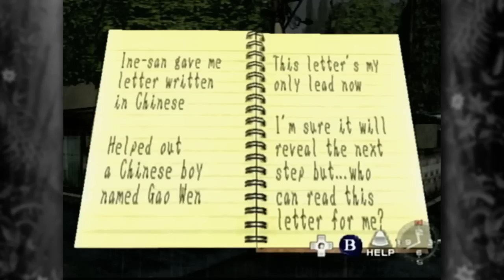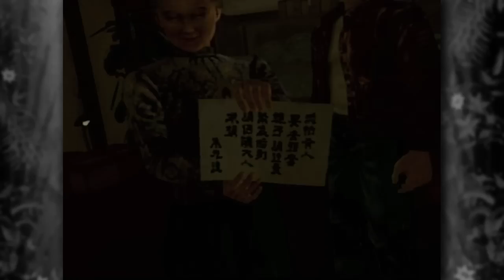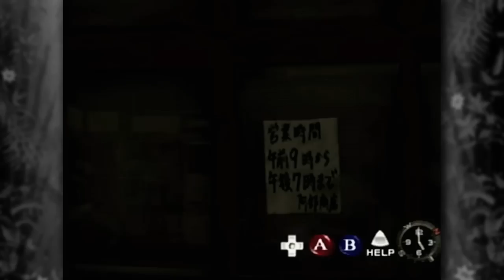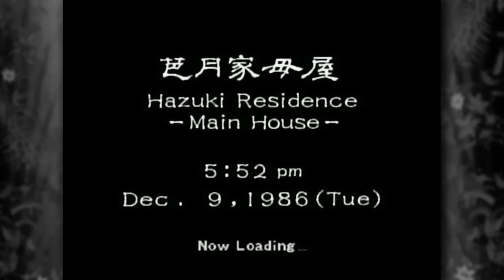Shenmue: Endurance Run - Part 08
Ryo's ready to kick butt and spend time at the capsule machine... and he's all out of patience for the capsule machine.